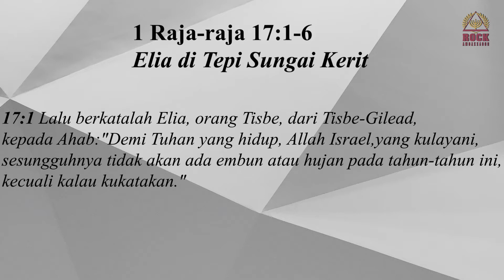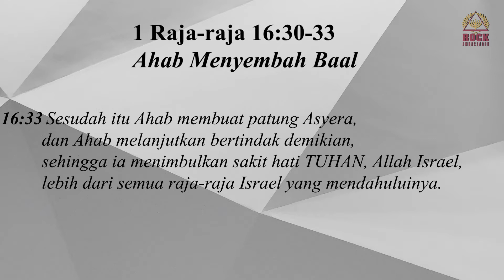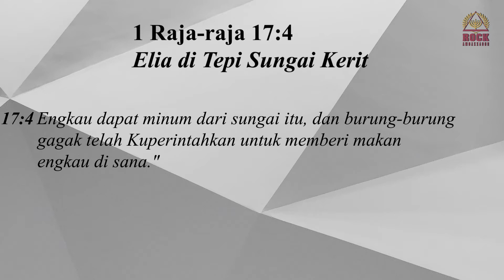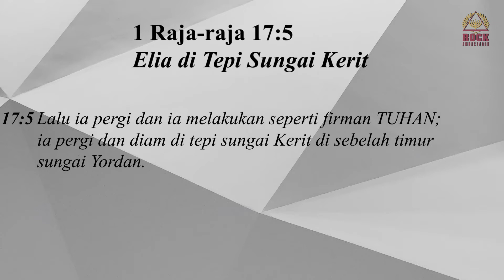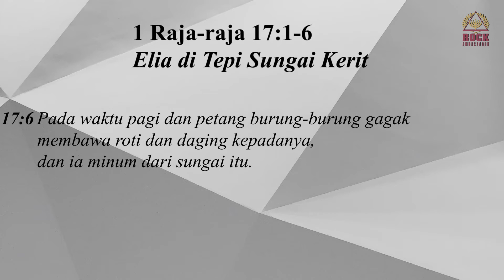KESUSAHAN DAN PEMELIHARAAN TUHAN | Ps. Joseph Ko | AMOS 18 Juli 2020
Ambassador Online Service
Premieres on Youtube Every Saturday @5 PM

Voice of Hope
Every Tuesday & Thursday @5 PM